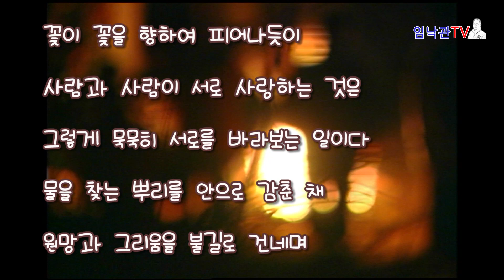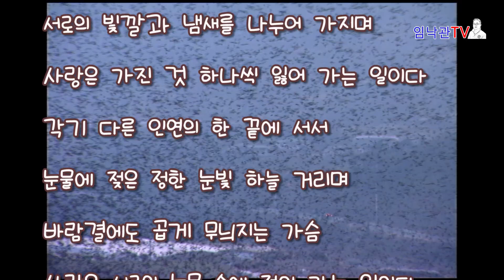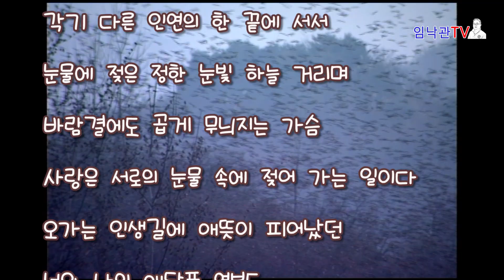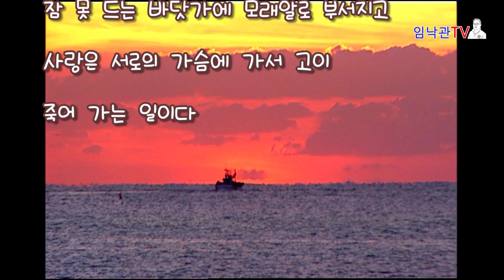인연서설 문병란 /시(詩)를읽어주는남자 임낙관 낭송/낭송시/영상시/좋은시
문병란 시인의 "인연서설"을 시를 읽어주는남자 임낙관이 아름다운 영상과과 함께 읽어줍니다.